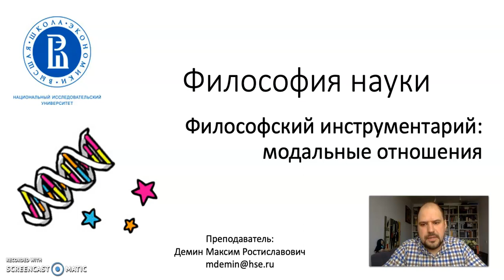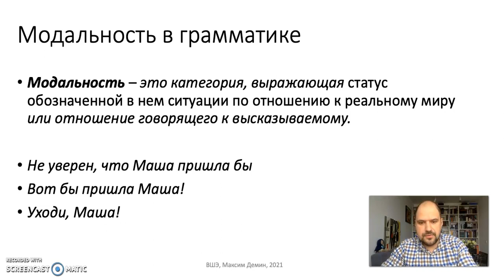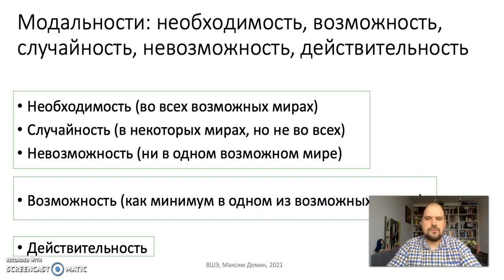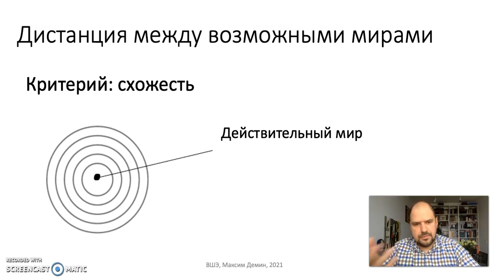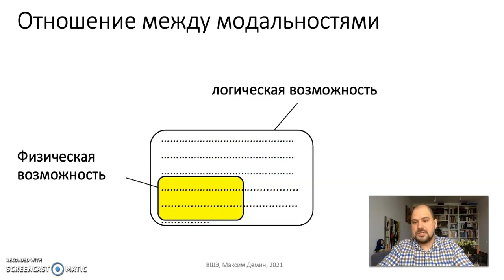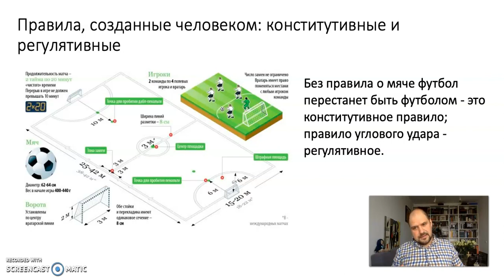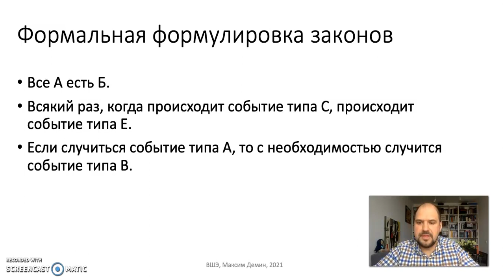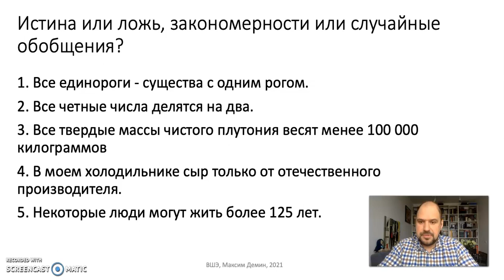Тема 7. Законы и натуральные виды. Часть 2. Философский инструментарий: модальные отношения